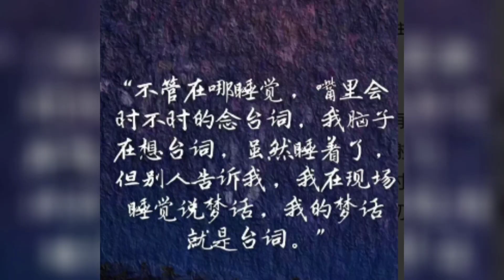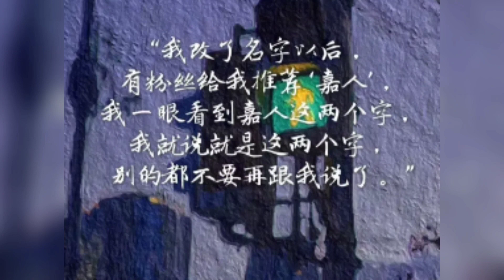原来任嘉伦的哭戏有多么感染人!，粉丝为啥说入坑不悔?@娱乐热榜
任嘉筱绎: 任嘉伦就是这样真实的样子感动着我，嘉伦一定要呈现更多更好的角色，感觉他就是那种共情式演员，演戏的时候完全把自己沉浸在剧里，不过感觉这种方式挺伤身的，所以很佩服他！任嘉伦#浅谈哭戏,每一次的悲伤背后都有无数的心酸和努力,自律又正能量的国超 谁不喜欢 大家说呢
该视频的英文版文字解说详细见该视频的下方描述栏里的链接有中英介绍的 看不懂中文的粉丝可以看文字解说哦
There are Chinese and English introductions. Fans who do not understand Chinese can read the text commentary.